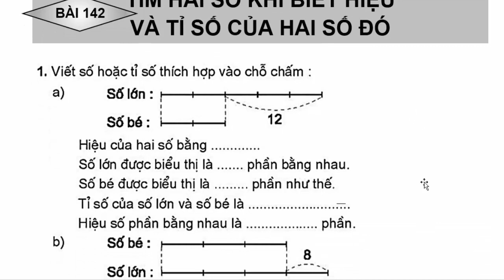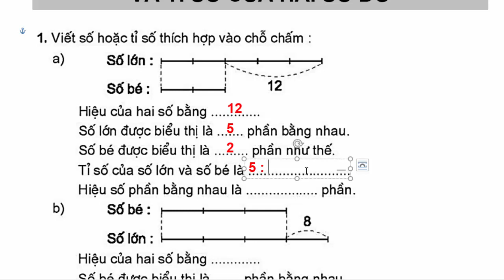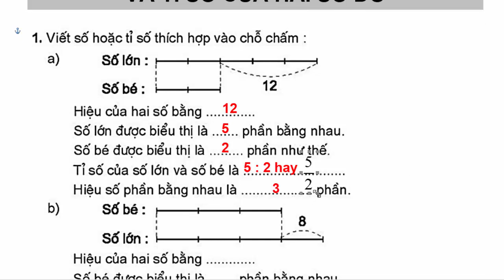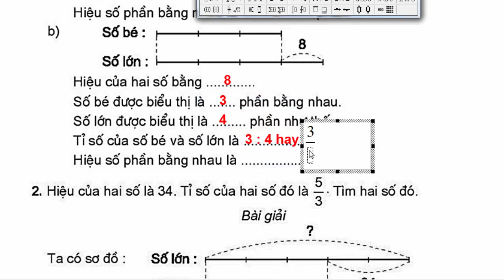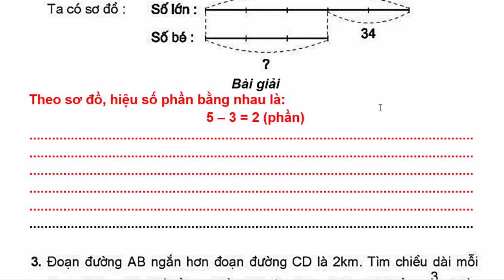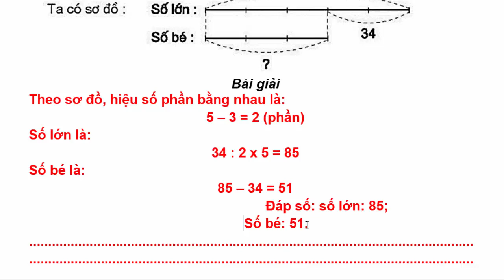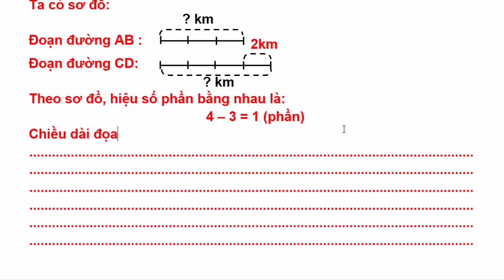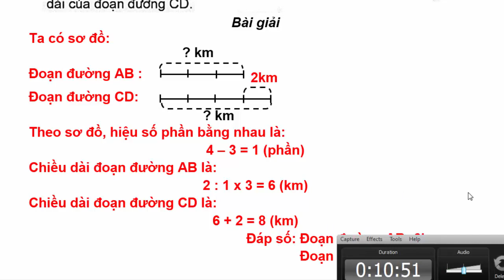Vở Bài Tập Toán Lớp 4 Bài 142 – Tìm Hai Số Khi Biết Hiệu Và Tỉ Số Của Hai Số Đó – Trang 68 - 69